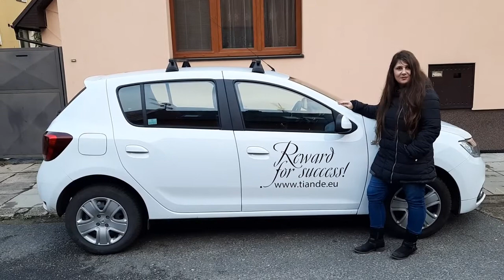Promo akce TianDe. Auto. Snadno! - Alena Mikulášková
„TianDe. Auto. Snadno!“ – za volantem nového, úspěšného života!
Nové prestižní auto – další plus k vaší svobodě. Svobodě úspěchu, dochvilnosti a vynikajících výsledků ve všem!

Moderní auto jako dárek za aktivní práci? „Sen!“ pomyslí si mnozí. „Realita!“ odpovíme sebejistě. O tom se už přesvědčily stovky partnerů korporace, kteří získali od TianDe své bonusy v podobě nových automobilů!